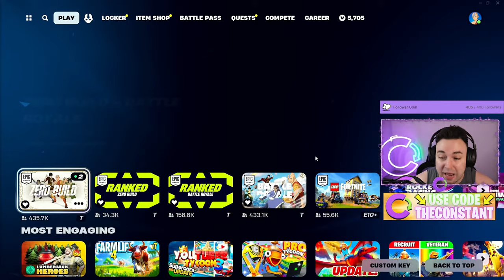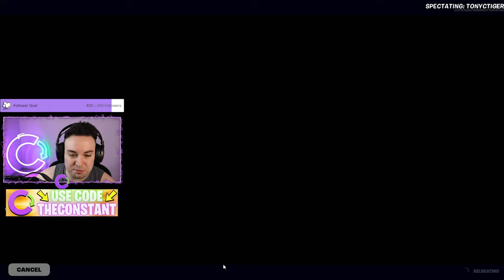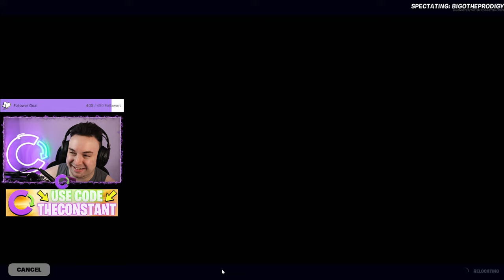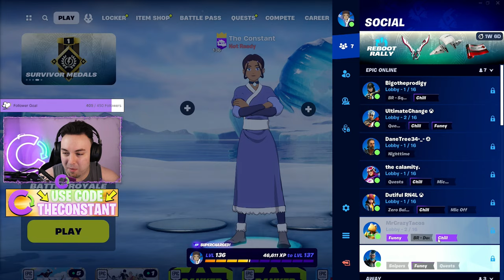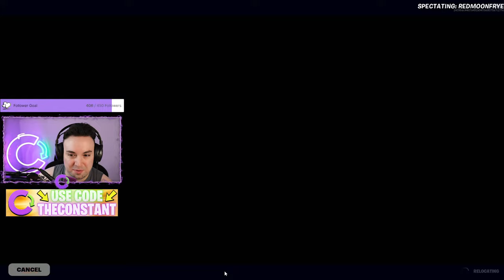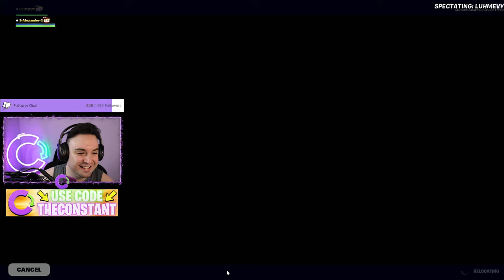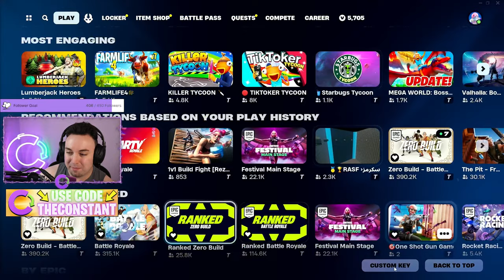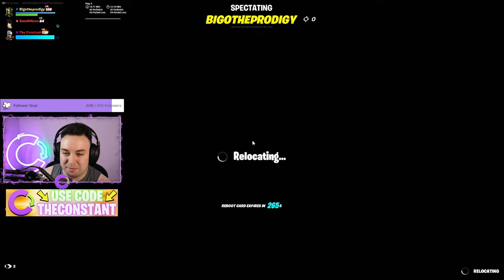🔴 LIVE Fortnite *CUSTOMS* With Viewers! 🥳 (Element Theme)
We are live playing Fortnite Customs with Viewers in Fortnite Chapter 5 Season 2! We are playing Zero Build and Build Customs with Viewers in Solos, Duos and Trio Customs! The theme for tonight's custom ganes is Element theme! Wear your best Elemental theme; Water, Fire, Earth or Air! Which element is your favorite? Don't forget to complete your Avatar quests!

🔴 Live Stream - YouTube Schedule 🔴
Tuesday: Fortnite Ranked (~9 PM ET)
Friday: Fortntie Customs With Viewers (~9 PM ET)

🎶 Outro Song 🎶
Track: QUENAUDON  - Delicate Animals (feat. Kédo Rebelle & Ivan Jamile)